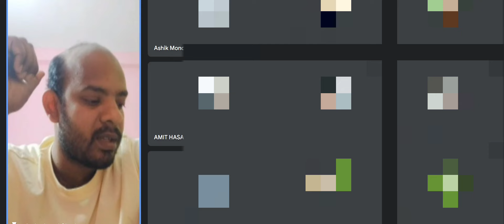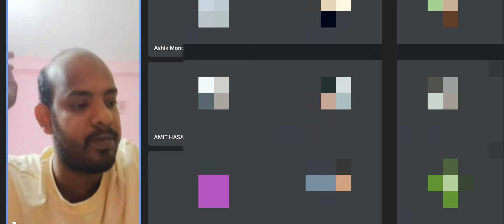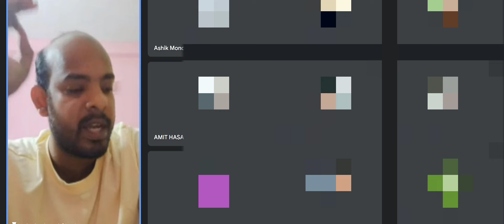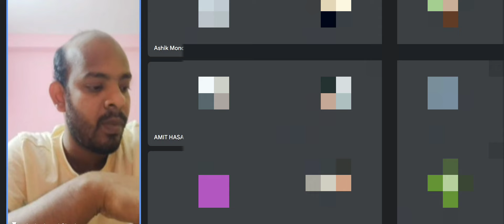Relevant Topics And Formats Of Newspaper Report & Editorial Report, Official Letter Etc.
and kp si interview
kp si preliminary

BENGALI ENGLISH (clerkship main)
CLASS করতে চাইলে নিচের নাম্বারে যোগাযোগ করুন

HISTORY & Sociology OPTIONAL
FULL NOTES
নিতে চাইলে নিজের নাম্বারে যোগাযোগ করুন